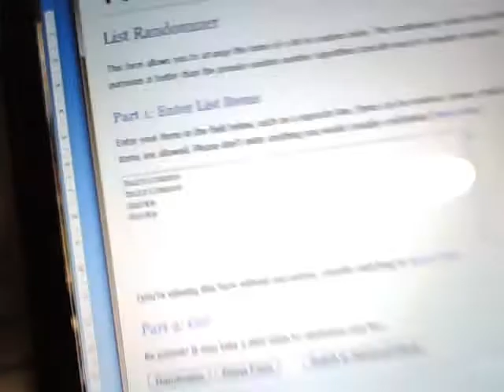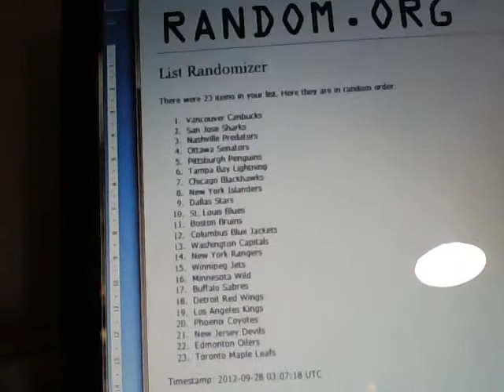Redsquadron Box Break #7 - Randoms